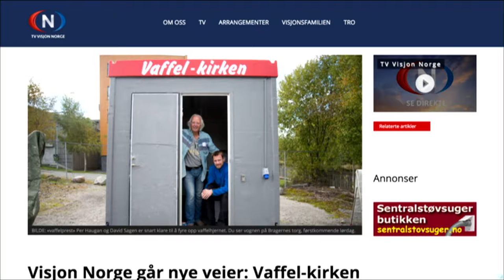Studio Direkte: Yngve Reppen, Liv Winsjansen, Roar Eriksen, Gabriel Gorjòn (8.10.2015)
Studio Direkte: 8. oktober 2015

Gjester: Yngve Reppen, Liv Winsjansen, Roar Eriksen og Gabriel Gorjòn.
Vert: Per Haugan